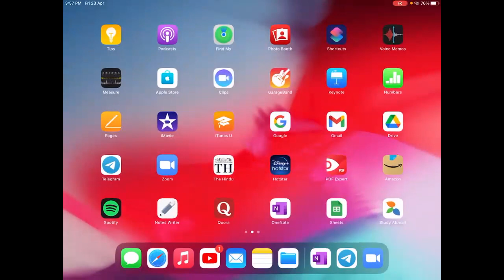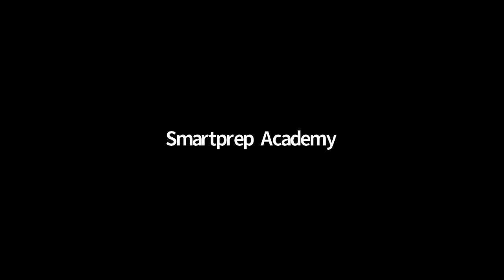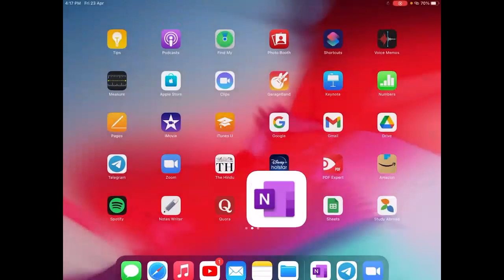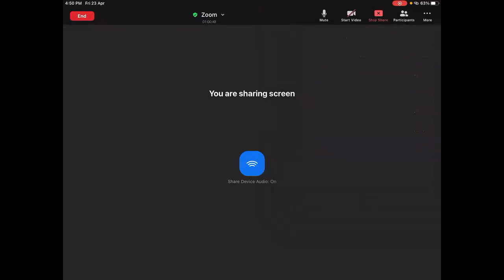Solution and Colligative Property | Class 12 JEE & NEET | (23rd April)